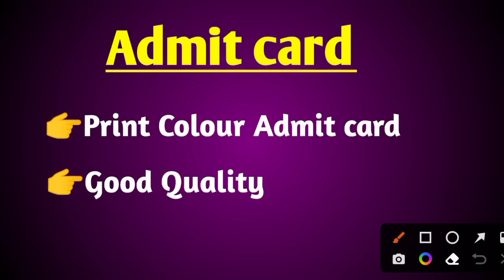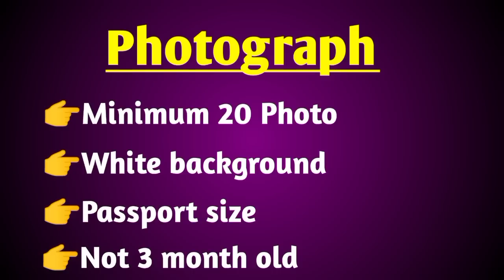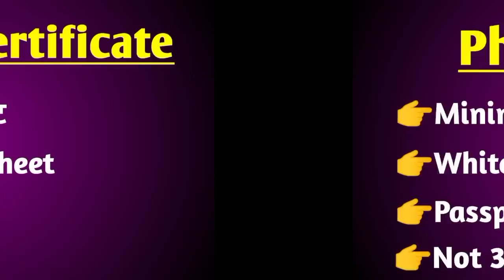CISF भर्ती 2022 | फिजिकल के लिए ये डाक्यूमेंट्स बनवाकर तैयार रखें | CISF Head constable Documents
girls CISF Head constable physical Document

CISF Head constable and ASI Physical Document

CISF Head constable and ASI Document verification

CISF Head constable Document list for physical

CISF girls bharti Document

CISF HCM running Document

CISF running documents

CISF head constable bharti girls documents

cisf HCM documents

CISF document list

cisf ke physical me kya documents lekr jaye
cisf head constable ministerial document verification